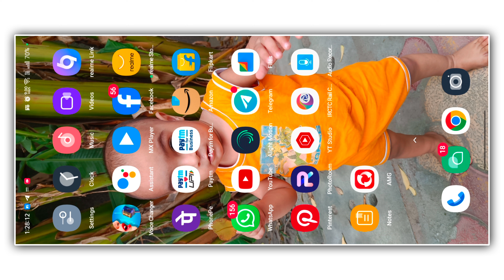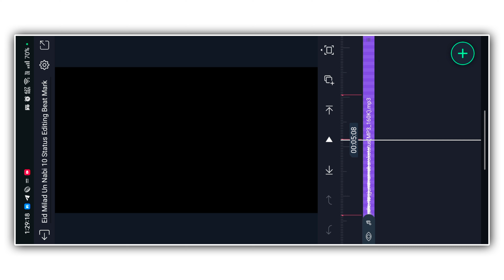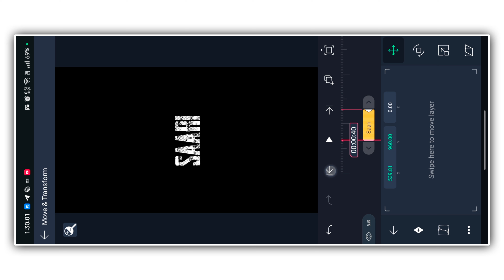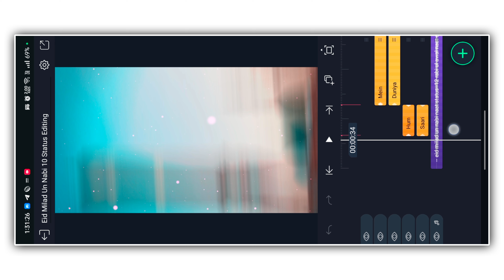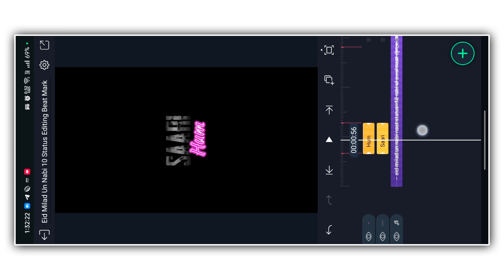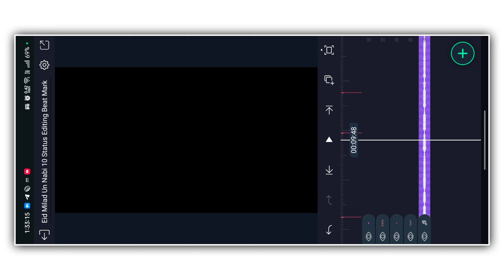Eid Milad Un Nabi Status Editing | 12 Rabi Ul Awal Status Editing | 4k Islamic Status Editing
🔥Coming Soon Eid Milad Un Nabi Status Editing | 12 Rabi Ul Awal Status Editing With xml File

Topic Coverd By

1. Trending Islamic Status Editing
2. Trending Naat Sharif Status Editing
3. Instagram Status Video Editing
4. Muharram Status Editing
5. Trending Islamic Status Editing In Alight Motion
6. Trending Islamic Status Editing In 2023
7. Trending Islamic Status
8. Eid Milad Un Nabi Status Editing
9. 11vi Sharif Status Editing
10. Eid Mubarak Status Editing
11. Khwaja Garib Nawaz Status Editing
12. New Islamic Status Editing
13. Islamic Whatsapp Status 2023 Editing
14. Beautiful Islamic Status Editing In Alight Motion
15. Naat Sharif Status Editing
16. How To Make Naat Status
17. How To Make Islamic Status
18. How To Make Islamic Status Editing In 2023

Thanks & Regards
Mohd Mohsin Aazam
Owner- Aazam-E-Hind